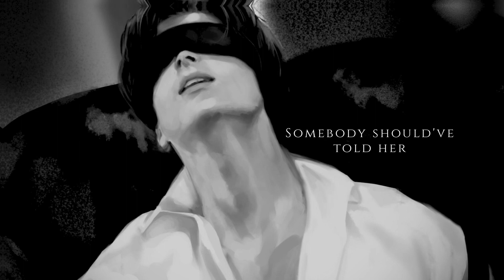The Weeknd - Trust Issues //𝑺𝒍𝒐𝒘𝒆𝒅 + 𝑹𝒆𝒗𝒆𝒓𝒃 + 𝑳𝒚𝒓𝒊𝒄𝒔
The theme? 😲

Help sign these petitions:
Protect Asian Lives:

Song details:
Artist: The Weeknd
Producer (s): Adrian X & 40
Writer (s): The Weeknd
Album: N/A
Released date: June 25/2011

!!Please do keep in mind I don’t NOT own the song, nor art shown in the video. I only edit the audio and clips.

Programs used:
After Effects

 ➤You may use my audio in edits/etc! Make sure to credit me!